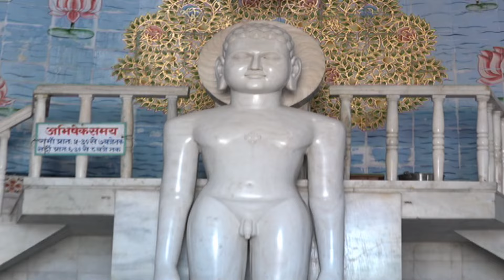Dhanteras katha/ धनतेरस कथा -Ganini Gyanmati Mataji (28-10-2024)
Dhanteras katha
# धनतेरस कथा
Ganini Gyanmati mataji